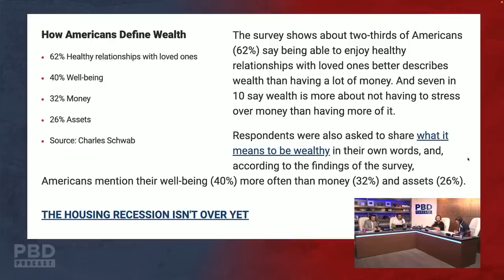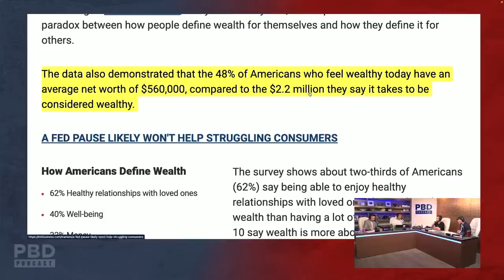"I've Never Compared Myself To Grant Cardone" - How To Define Being Rich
In this clip of the @PBDPodcast we dive into the question of how do you define being rich? Join us as we explore the findings of the 2023 Modern Wealth Survey by Charles Schwab, revealing Americans' beliefs about what it means to be rich. Discover the surprising contrast between the perceived wealth threshold of $2.2 million and the reality of feeling wealthy with an average net worth of $560,000.